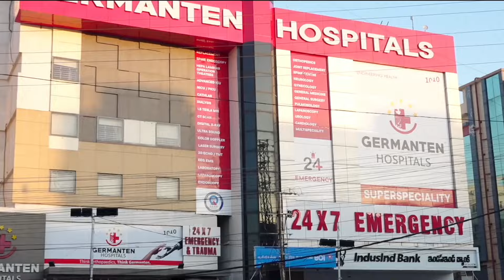Masjid Aqsa ke Imam Sheikh Ali Umar Yaqoob Abbasi ka Hyderabad Dora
Masjid Aqsa ke Imam aur Khateeb Sheikh Ali Umar Yaqoob Abbasi ka Hyderabad ka dorah, jahan unka istiqlal former MLC aur ex-chairman Waqf Board Mohammed Saleem ne kiya. Imam ne Mohammed Saleem ki hotel Anmol mein namaz-e-Zuhr ada ki. Is moqe par Imam Sheikh Ali Umar Yaqoob Abbasi ko gulposhi aur shalposhi bhi ki gayi.

Masjid Aqsa musalmanon ka qibla-e-awwal hai aur Khanah Kaaba aur Masjid Nabawi ke baad teesra muqaddas maqam hai. Yeh haqeeqat mein musalmanon ki miras hai, jo tareekhi aur mazhabi haqaiq se sabit hai. Yahood ke mutabiq is maqam par pehle Suleimani Haikal tha. Musalmanon ke Yarushalem par qabza karne ke baad yeh masjid tameer hui. Quran mein Safar-e-Miraj ke bab mein is masjid ka zikar hai, jo ke yeh sabit karta hai ke yeh masjid Hazrat Muhammad ﷺ ke ba'ath se pehle bhi mojood thi.

Mukhtalif riwayat ke mutabiq, Khanah Kaaba ke baad doosri ibadat gah Masjid Al-Aqsa thi. Is masjid ka taluq Allah ki ibadat se hai aur har nabi ko ibadat ke liye masjid ki zarurat thi. Yeh bilkul theek hai ke mojooda dour mein is masjid ki mashhoor nisbat Hazrat Sulaiman عليه السلام ke sath hai aur ek riwayat ke mutabiq, is masjid ko Hazrat Sulaiman عليه السلام ne jinat se tameer karaya.

Bell icon zarur press karein taake aapko humari latest videos ki notifications milti rahain.